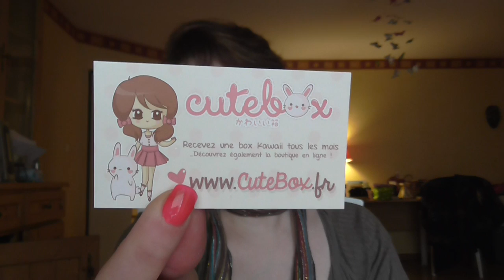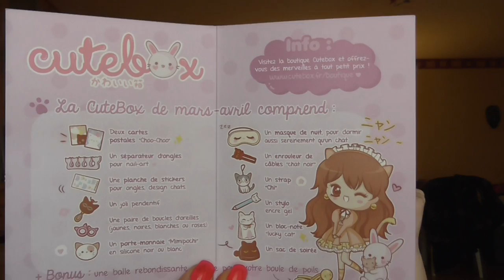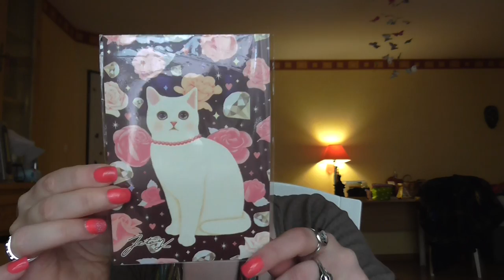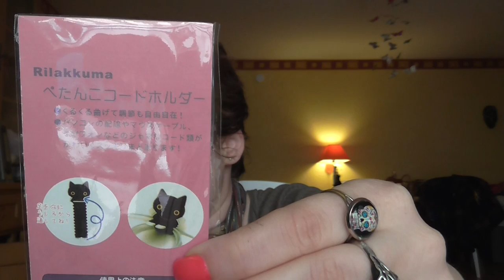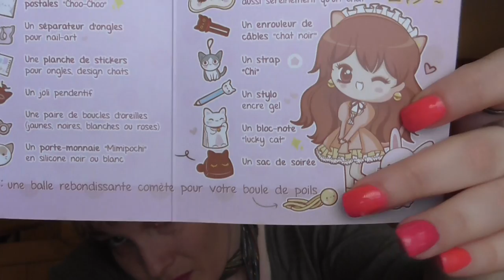CuteBox dédiée aux chats CuteCat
prix payé : 18,99 euros toujours disponible à ce jour à la vente.